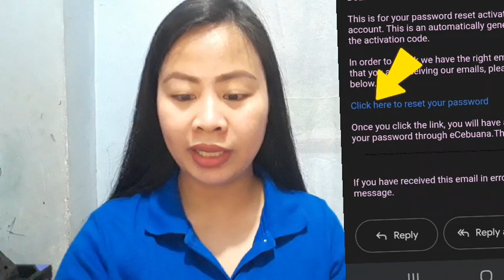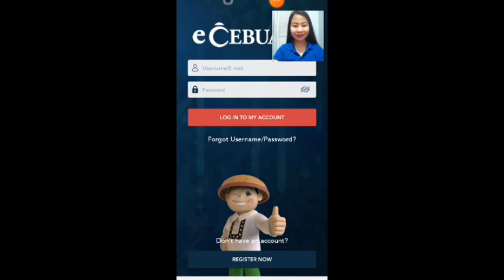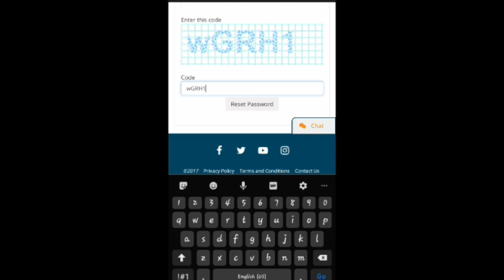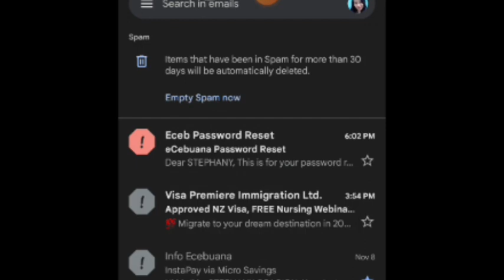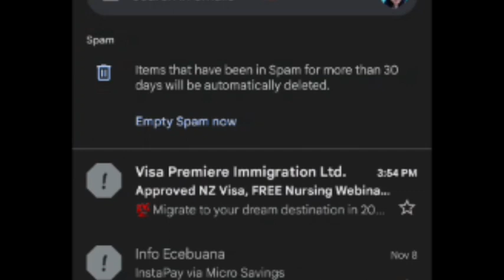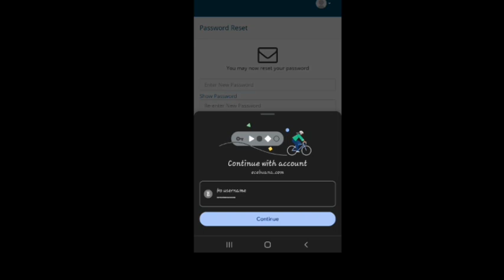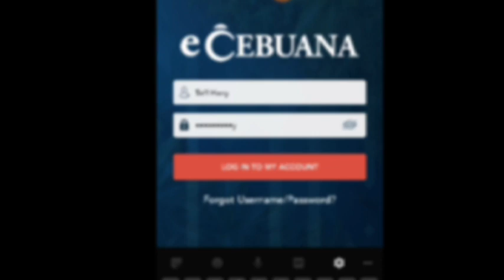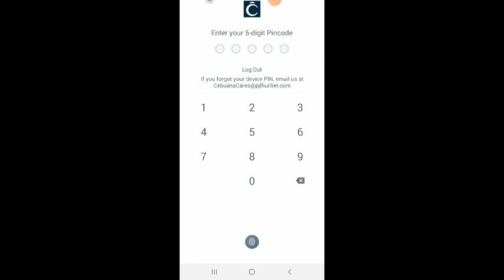PAANO MAKITA ANG LINK SA EMAIL NG ECEBUANA APP. @TeffHany 💜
Hello everyone, ginawa ko ang video tutorial na ito to help others. Napakaraming nagtatanong sa other video ko about ecebuana app na wala silang link na nareceive, may email pero walang link. That's why pinagsikapan ko na hanapin kung paano nga ba makita ang link. Para maishare ito sa inyo. And this video is para sa inyo. Sana makatulong ito. Maraming Salamat! Happy Viewing💜

Don't hesitate to comment para sa mga questions. Thank you🤍